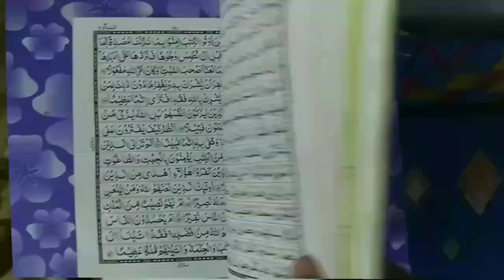Qurbani Se Pehle Baal Nakhun Katna Kaisa Hai (Full) | Zul Hajj Chand Ke Bad Ghair Zaruri Baal Katna?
Zul Hajj ka chand nazar aane ke baad qurbani se pehle baal aur nakhun katna kaisa hai? qurbani karne wale ke liye ghair zaroori baal saaf karna kaisa hai? full details masail is 1 video me by Mufti Abdur Rahman Banahara MARB Deeni Malumaat